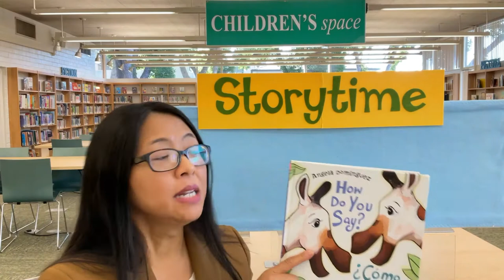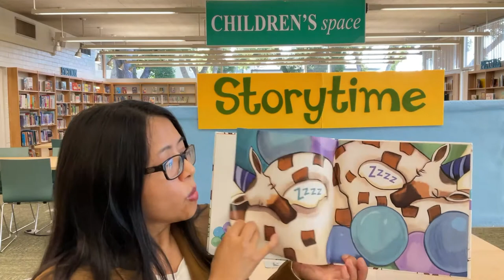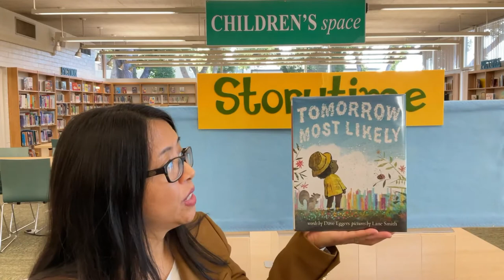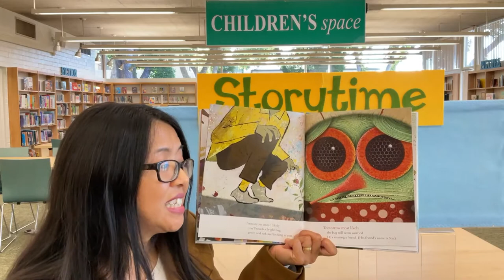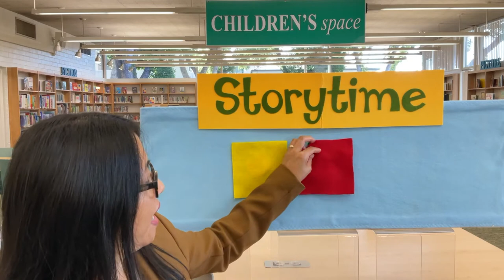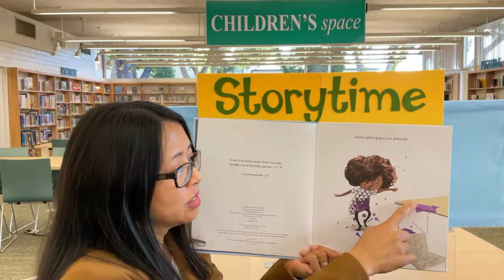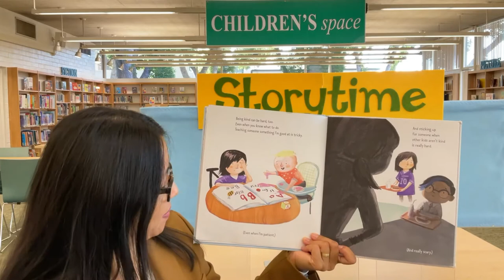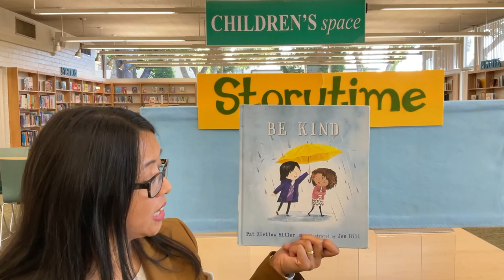Just Smile! Storytime with Ms. Vivian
-- Just Smile! Storytime with Ms. Vivian - Librarian at Casa Verdugo, Glendale Library Arts & Culture - Glendale, CA. Check out the featured books for free with your Glendale Library card:

"How do you say? = ¿Como se dice?" by Angela Dominguez

"Tomorrow Most Likely" by Dave Eggers ; pictures by Lane Smith

"Be Kind" by Pat Zietlow Miller ; illustrated by Jen Hill

We have now reopened all of our branches for limited in-person services!
We're excited to offer physical collections, study/work spaces, and technology in a manner that is convenient, safe, and in compliance with State and County public health guidelines.

for hours of operation and additional information. We hope to see you soon!